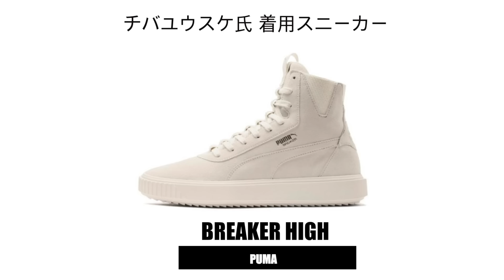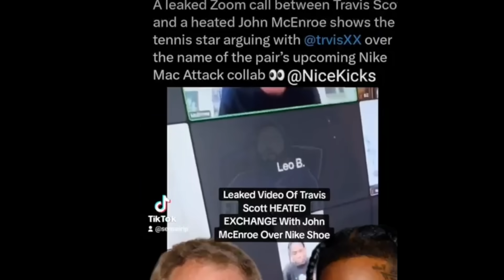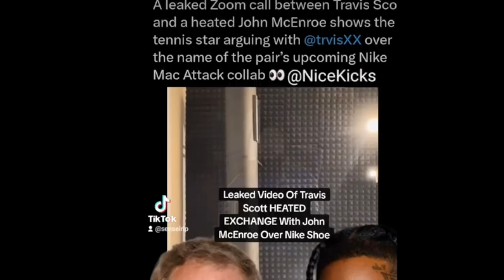[悲報] なんで急に？トラヴィス×ナイキ アタックにマッケンローが激ギレしてる件を解説します| TRAVIS SCOTT × NIKE ATTACK "CACTUS JACK"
2007年から活動開始。自身の全ての曲の

2020年6月よりYouTubeにてVLOGを開始。